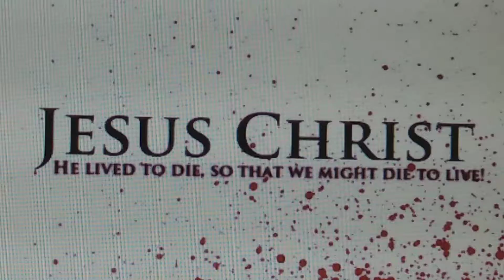Revival in the heart of God's People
« for our gospel did not come to you in word only, but also in power and in the Holy Spirit and with full conviction; just as you know what kind of men we proved to be among you for your sake. »